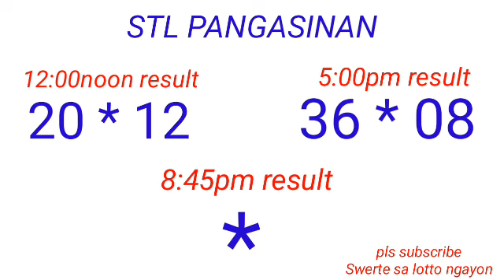STL - PANGASINAN August 16, 2022 2ND DRAW RESULT